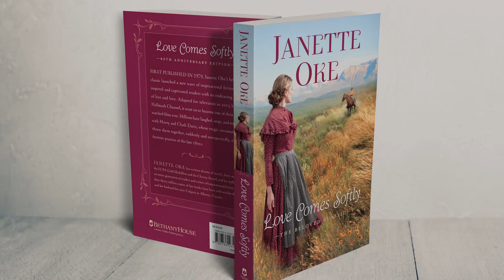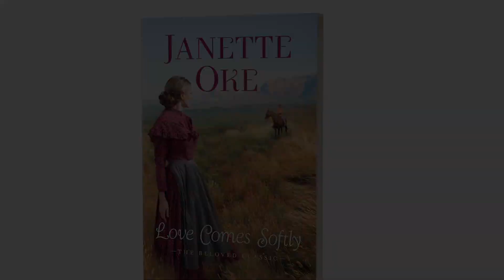Janette Oke on Love Comes Softly Anniversary Edition